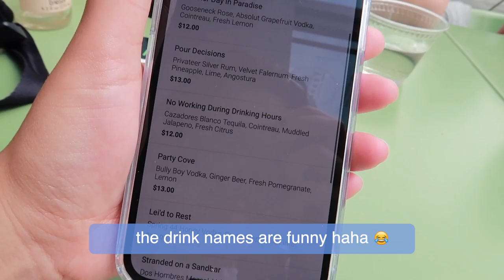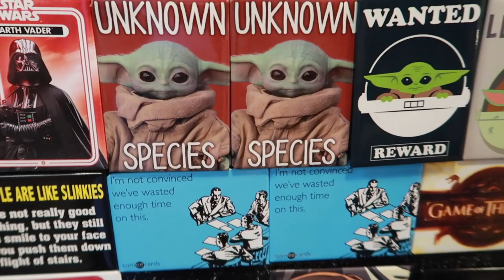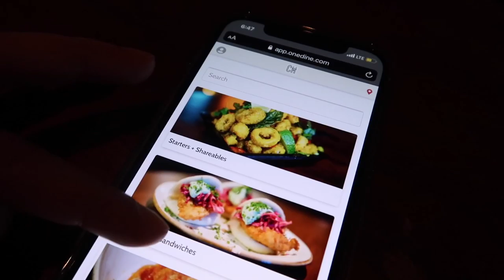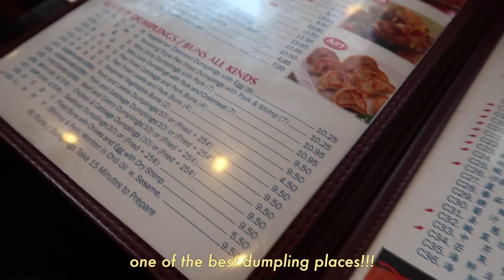EXPLORING BOSTON FOODS | Prudential (Eataly), Time Out Market, Cheeky Monkey, Gourmet Dumpling House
Welcome to another weekend exploring Boston - specifically Boston foods! We take you to Downtown Crossing where they have a lot of shops and stores, the Prudential Center to get some lemonade and we go to a place called Time Out Market which has a lot of really good restaurants and yummy food! We also go to a bar in Fenway called Cheeky Monkey which has really good drinks and a variety of different types of food! The next day we take you on a walk on the Greenway and to the Seaport! In Seaport we show you a really pretty view of Boston along the Harbor walk and then head over to China Town for some amazing dumplings at the Gourmet Dumpling House. I have more Boston vlogs coming - let me know if you like these/find these helpful for exploring the city!

Music by Mr. Thibs - Not That Deep (feat. Jay Kline & Yodael G)

thanks for scrolling to the bottom! if you read this comment your favorite color using emojis 🤗

This video is about:
boston food vlog
fun with friends in boston vlog
fun with friends in boston
fun weekend in boston vlog 2021
fun weekend in boston
fun weekend in boston vlog
boston travel vlog 2021
boston vlog 2021
boston weekend in my life
boston food
things to do in boston on the weekends
free things to do in boston
boston travel guide
what to do in boston massachusetts
boston travel vlog
prudential
time out market
gourmet dumpling house
best food in boston
daniela moran